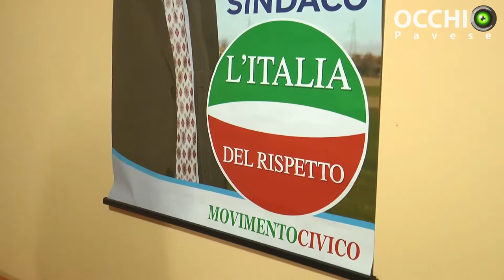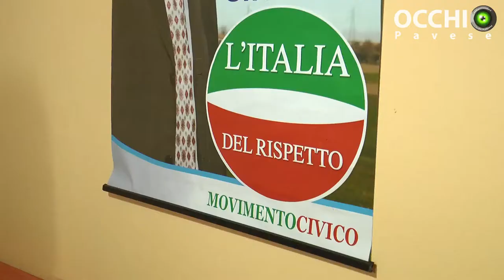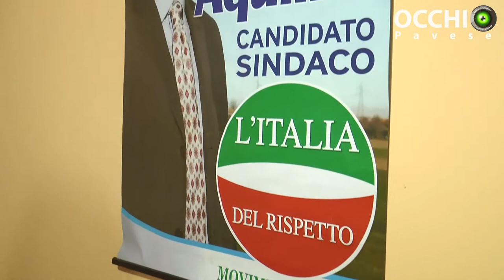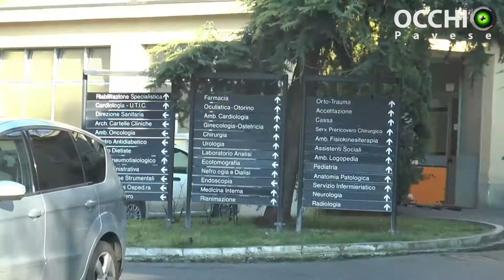Michele Grandi candidato sindaco IDR: «i miei progetti per il Movimento»